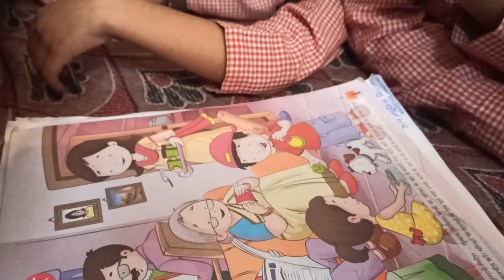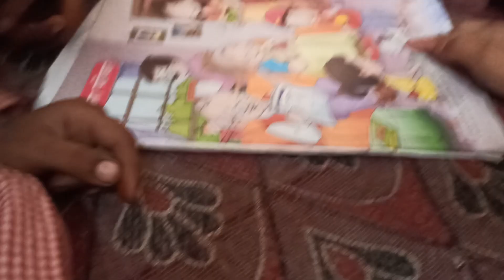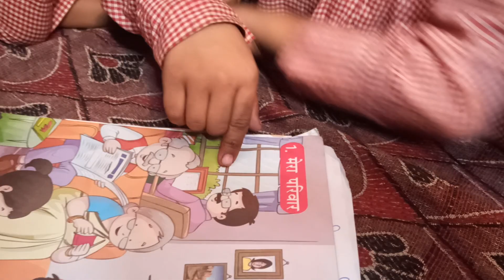परिवार की आवश्यकता ।।क्या होता है परिवार